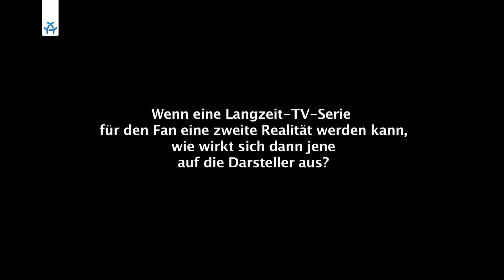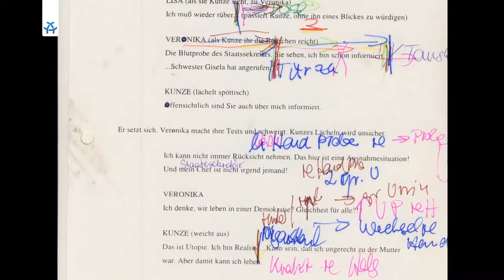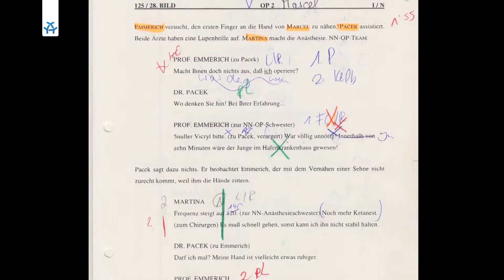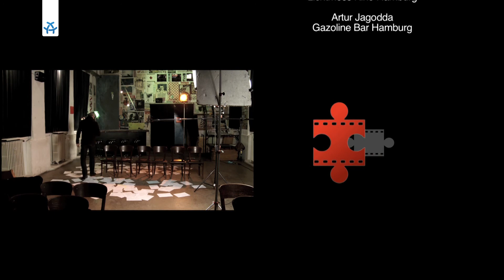Ich - in Serie Folge 02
Ich - in Serie

Wer bin ich? In Interviews erklären Serienstars, wie ihr Leben sich durch die jahrelange Arbeit als Seriendarsteller verändert. Mit dabei: Oliver Hermann, Tokessa Martinius, Florian Kogan, Katherine Brand.

„ICH -- in Serie" ist eine Serie von Regisseur Dennis Albrecht über Seriendarsteller. In Interviews erklären Langzeitserienstars, wie ihr Leben sich durch die jahrelange Arbeit als Seriendarsteller verändert. Wenn man auf dem Set nur noch darauf reagiert, wenn man beim Seriennamen genannt wird, wenn man sich bei Dates fragt, ob man gerade als Privatperson oder als Person des öffentlichen Interesses Objekt der Begierde ist, dann vermischen sich die Realitäten. Bei „ICH -- in Serie" kommen Langzeitseriendarsteller dazu zu Wort, darunter zum Beispiel Oliver Hermann, Tokessa Martinius, Florian Kogan, Katherine Brand oder Wolf Bachofner.